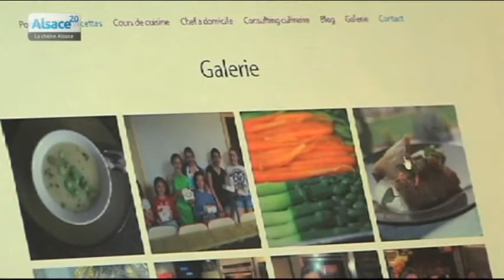Masterchef : le parcours du combattant de Virginie Cortat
Sites webs/blogs, copiez cette vidéo avec le bouton "Intégrer" !
 Après Masterchef, la célébrité n'est pas toujours assurée. Comme pour cette ex-candidate de l'émission qui peine à lancer sa toute nouvelle entreprise.